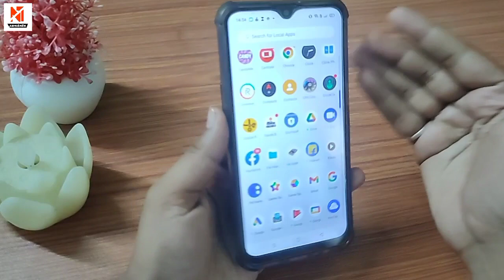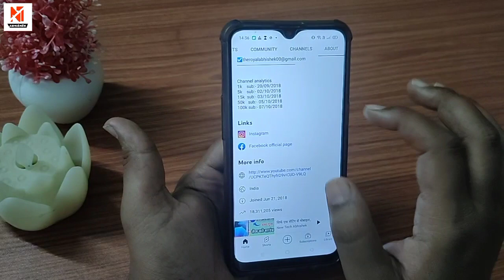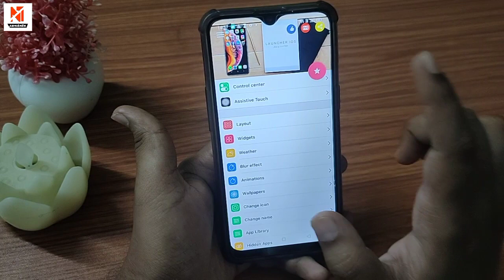Android मोबाइल को iPhone बनाएं | How to install iPHONE 13 Pro In Any Android Devices ?100% work